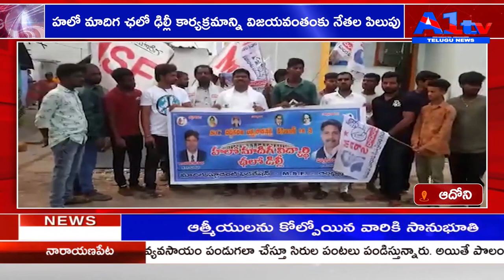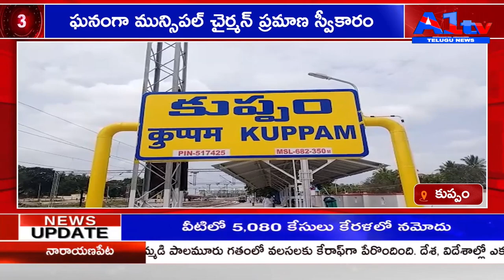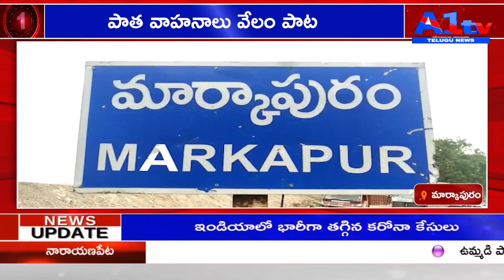A1TV FIFTH BULLETIN || 22-11-2021 || A1TV TELUGU